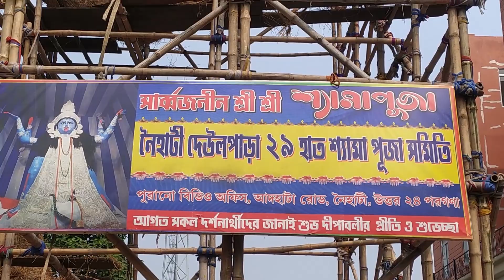কিভাবে তৈরি হচ্ছে ২৯ হাত উঁচু মাতৃ প্রতিমা ?? 🤯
🟢Address:
VCQF+R37, Adhata, Road, Naihati, Kolkata, West Bengal 743165

🟢Route from Naihati Railway Station:
3 min (650 m)

👉বন্ধুরা, আজ তোমাদেরকে দেখাবো আজ তোমাদের জন্য নিয়ে আসলাম নৈহাটির ২৯ হাত উঁচু কালীপুজো ।

👉 ভিডিওটা যদি তোমাদের ভালো লেগে থাকে তাহলে অবশ্যই লাইক করো। কেমন লাগলো সেটা জানে আমাদের কমেন্টে জানিও ।

কালীপূজা
কালীপুজো
শ্যামা পূজা
বড়মা
নৈহাটির বড়মা
সবার বড়মা
নৈহাটির কালীপুজো
29 haat kali
naihati
largest kali Murthy
highest high kali Murthy
diwali
dipawali
kalipuja
kalipujo
diwali 2023
dipawali 2023
kalipuja 2023
kalipujo 2023
shama puja
Shama maa
kali maa
kali mata